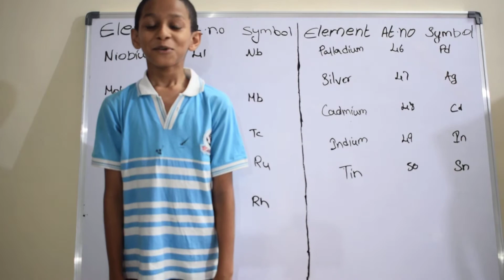20 th Table | maths Tables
20 th Table , maths Tables